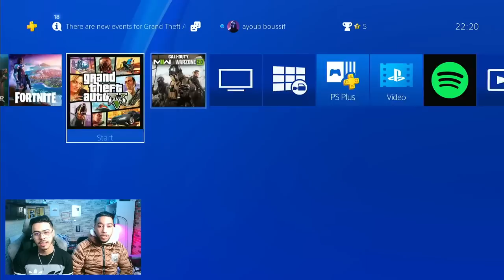Diffusion en direct de ayoub & simo 2